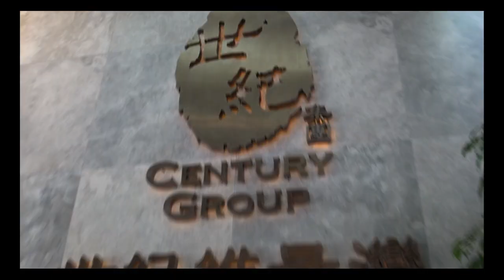雪子駕到，劉COW大崩壞〈恐怖在笑〉 2015-04-13 a